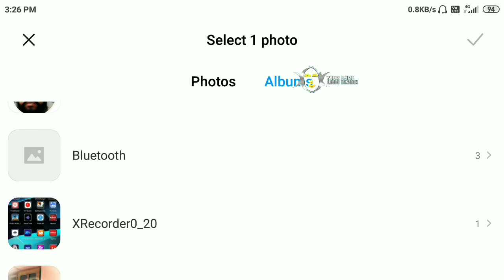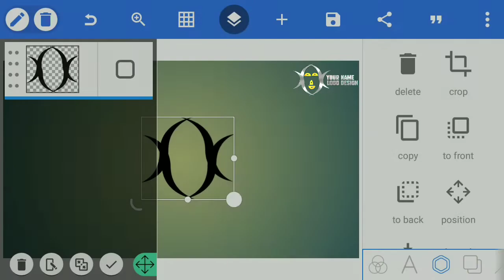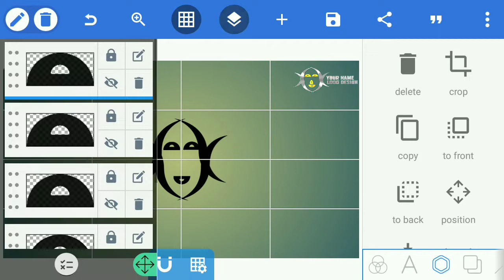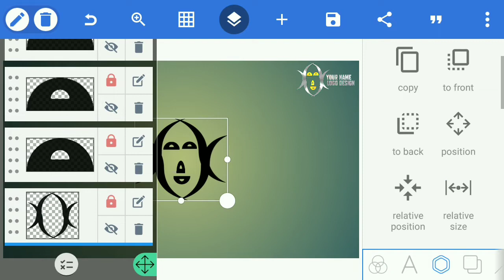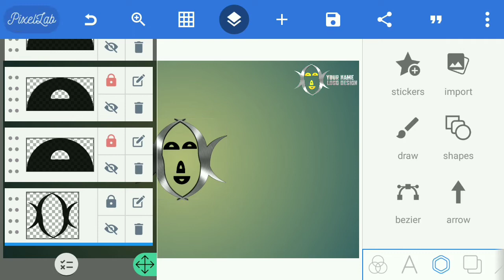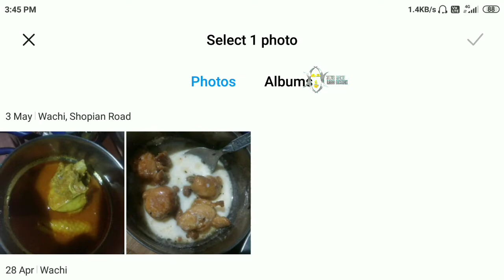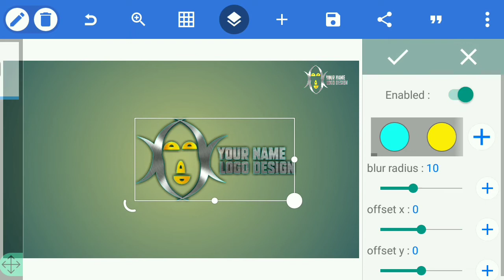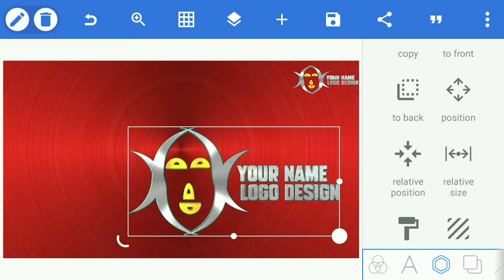How To Create A Professional 3D logo (लोगो LoGo) Design on Android Mobile in Pixellab Tutorial in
I wont To show you in this video how to create a professional 3d logo design in Pixellab editing Apk Tutorial in hindi and urdu please till the end video if you understand video please subscribe and like and share vide Thanks.

SALAM NAMASTE SASRIYACAAL FIRSE 1 NAYE VIDEO KE SAAT MAI HAR VIDEO MAI BAHUT MEHNAT KARTA HOO AGAR KOYEE